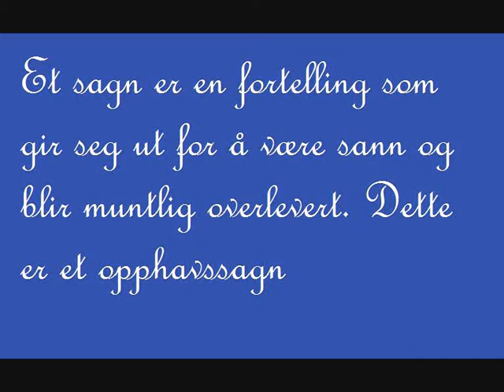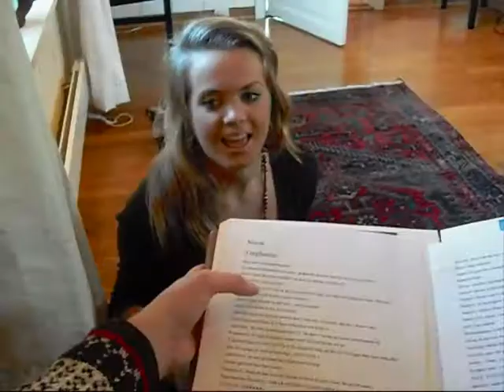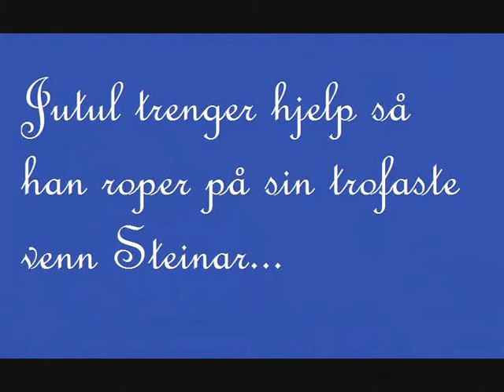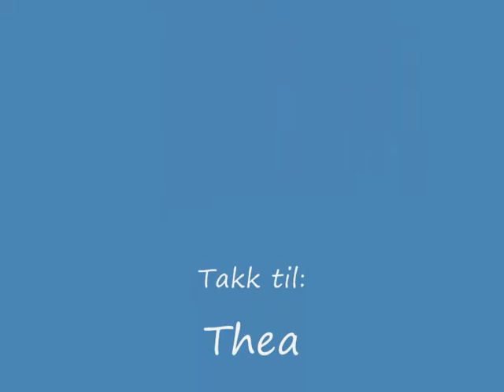torghatten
norwegian sagn made by 4 professional amateurs